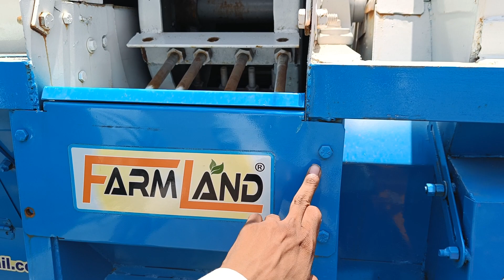पंखा नंबर 1 से अगर थ्रेसर दाने से की तो उसकी सेटिंग क्या करें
thresher setting part